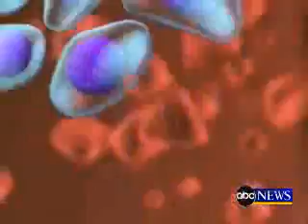Kamieninės ląstelės diabeto gydyme